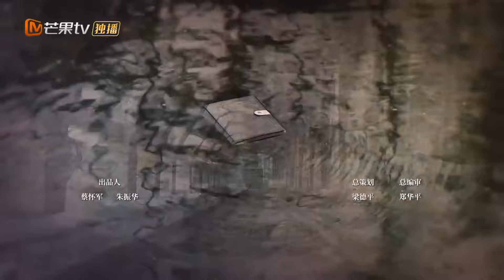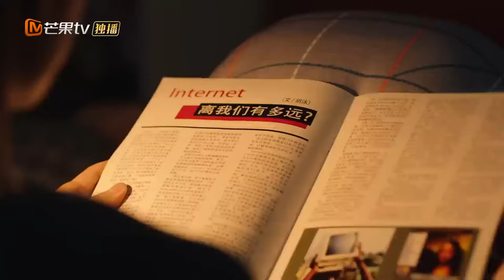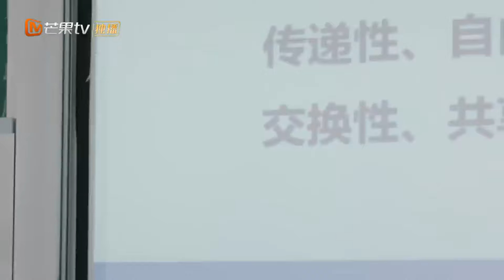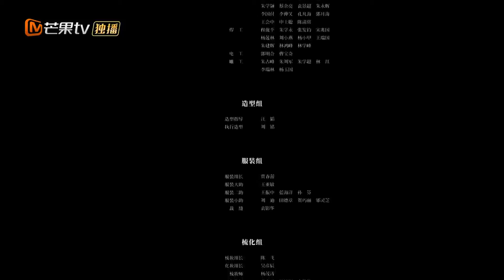Pacarku sebenarnya punya celana dalam wanita lain di tasnya |【INDO SUB】EP18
【Synopysis】
Xu Xiaobo (diperankan oleh Bai Yufan) dan Zhang Jun (diperankan oleh Wu Jiakai) sebagai dua cowok paling penting dalam hidup Luo Qiqi (diperankan oleh Zhao Jinmai). Satu-satunya yang menemani pertumbuhannya dengan diam-diam, satu-satunya yang menginspirasi hidupnya dengan semangat. Yang pertama tidak pernah mengeluh dalam menghadapi kesulitan keluarga, malah semakin memahami pentingnya belajar. Kesepakatan mereka untuk kuliah adalah untuk saling memotivasi, bahkan untuk memotivasi diri sendiri. Yang kedua, dengan latar belakang masa kecil yang penuh kekurangan kasih, mereka berdua memilih untuk menyelamatkan satu sama lain, tetapi juga dihadapkan pada banyak perbedaan yang tak terhindarkan. Dalam uji coba yang penuh dengan rintangan, Zhang Jun juga berubah menjadi dirinya yang lebih baik.